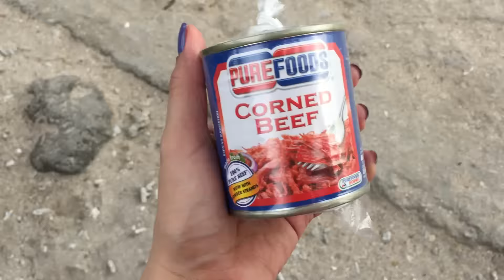MASASA BEACH 2017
👣 Ride a bus from Buendia going to Batangas Grand Terminal
👣 From Grand Terminal ride a Jeepney going to Anilao Port
👣 From Anilao Port ride a boat going straight to Masasa Beach 😍🏝
(NOTE: Meron ibang boat na hanggang Tingloy lang so you will only pay Php80 for the boat ride then from Tingloy you need to ride a tryk for Php20 going to Masasa Beach) 👌🏻

Total Expenses of Transpo Back and Forth💰
BUS 👉🏻 Php 330
JEEP 👉🏻 Php 74
TRYK 👉🏻 Php 30
BOATRIDE 👉🏻 Php 200

TOTAL 👉🏻 Php 634 👌🏻😍

Room Rates 💸
350/head Regular Room with Fan
250/head Kubo (No fan pero presko sobra lalo sa tapat kayo mismo ng beach)

If you have tent and camping is life then you can stay as long as you want for free! ⛺️🏖

Other Activities (Tita Benie's Rate) 🏝🏖
Snorkeling 👉🏻 Php 100 lang! Must try! Sobrang ganda ng mga corals and fish, HEAVEN! 😍👌🏻
Island-Hopping 👉🏻 1,500/4pax 🏖
Rock Formation 👉🏻 FREE! 🏖 Ganda mag photoshoot dito! Solid! 🌤🌴

Must-haves 💡
✔️FOOD!!! Walang nagbebenta ng meal dun kaya nabuhay kami sa cornedbeef and noodles 😢 You should really buy meats and veggies sa town before kayo pumunta kasi wala kayo mabibilan sa island mismo 😉 Mas matipid pa kasi mejo expensive na yung price ng canned goods dun kasi syempre binyahe pa nila yun papunta dun sa island 🏝

✔️FLASHLIGHT walang electricity sa Masasa Beach from 12am-12pm 🔦

Contact-Person 📱📞
(Tell them you got if from Maria Danielle/Marielle)
They're super friendly and accomodating, they will let you use their kitchen utensils and other stuff for free!
Magluluto ka nalang talaga 😉
Tita Benie or Joanne